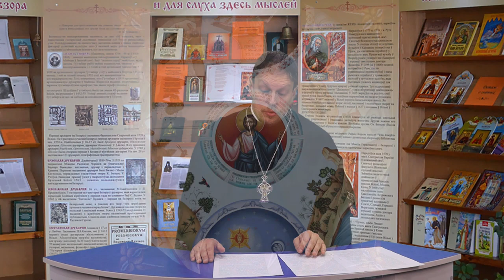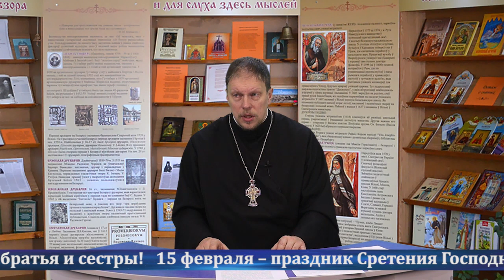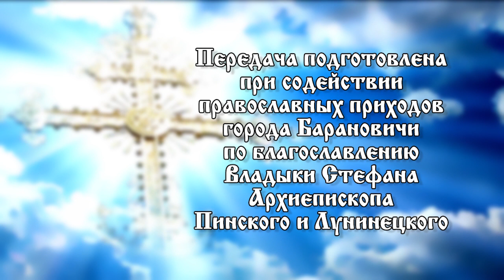«Свет православия». 13.02.22. 871 выпуск.